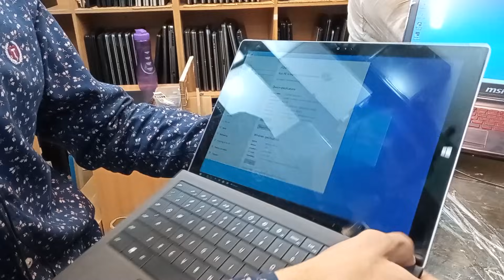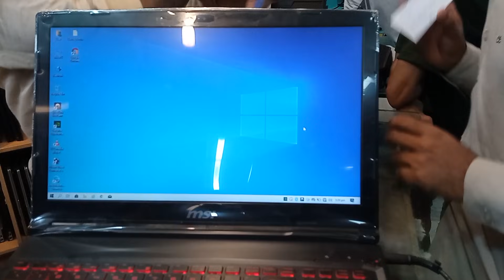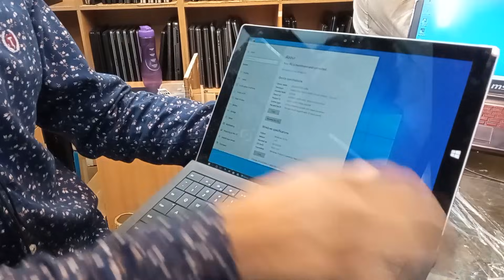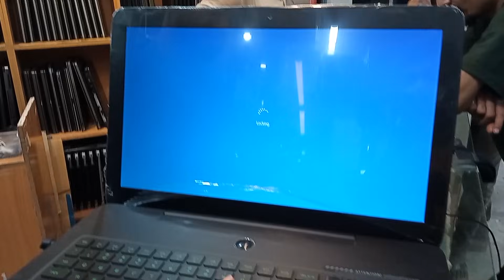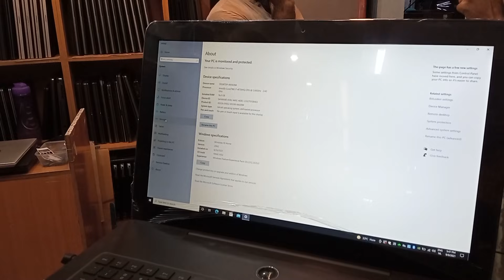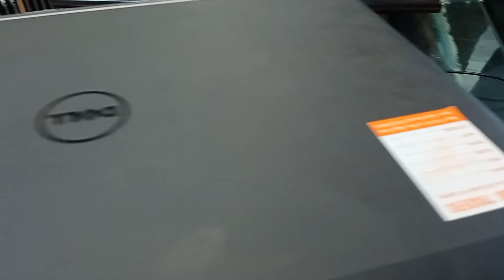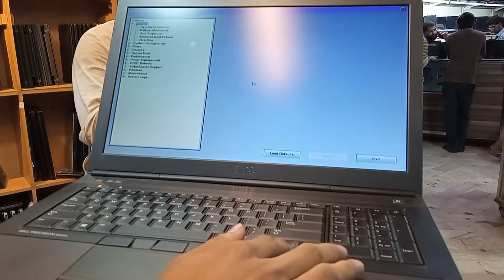Used Laptop Current Price in Biggest Laptop Market Regal Sadar Karachi | Imported Used Laptop All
It's Karachi's Biggest Laptop Market Regal Trade Center Regal Chok Saddar Karachi ..
Turabi Traders 1st Floor Regal Trade Square Regal Chok Sadar Karachi ..
Contact Faizan : 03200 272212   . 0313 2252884